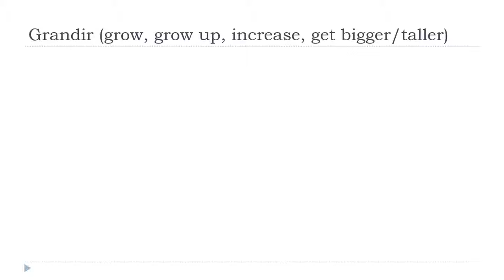Estudar francês = Grandir # Indicatif Présent